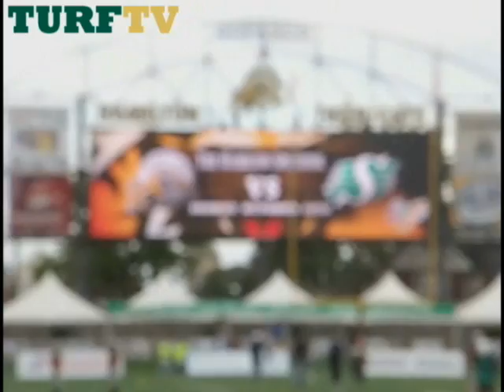TurfTV Episode #18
TurfTV drops in on Sportsline with special guest Kerry Joseph.  Also features road footage from the Riders trip to Hamilton.